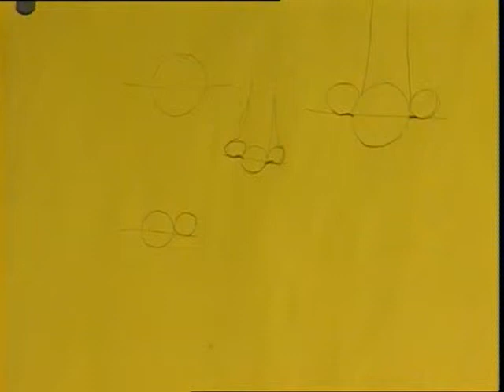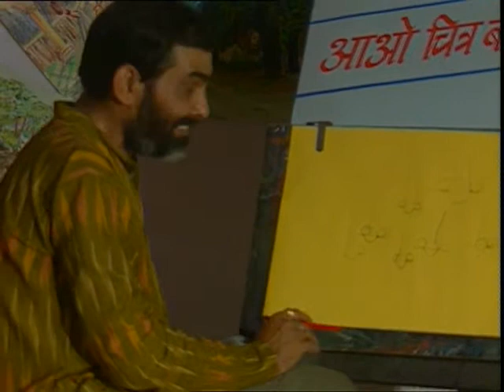Aao Chitra Banayein Naak